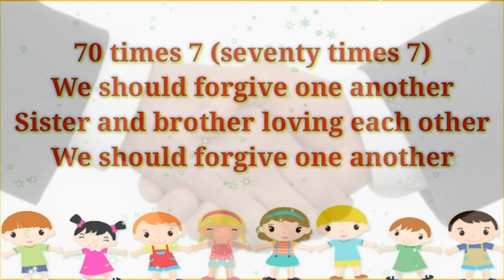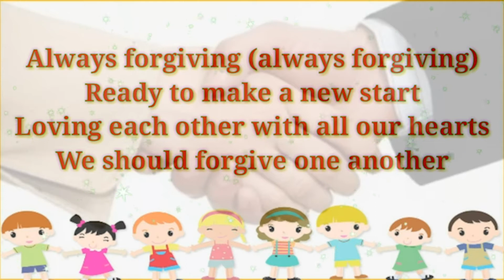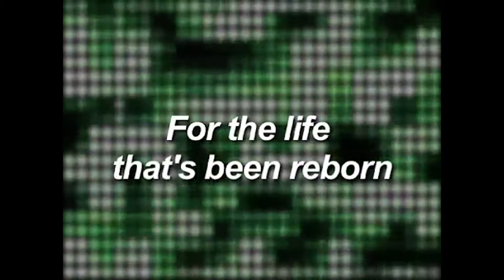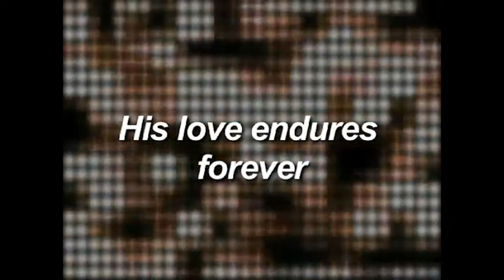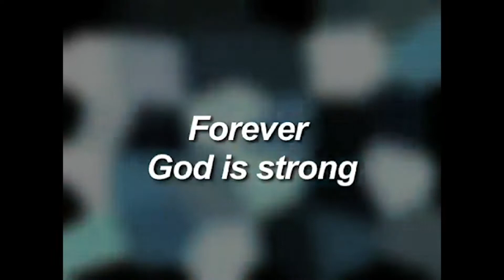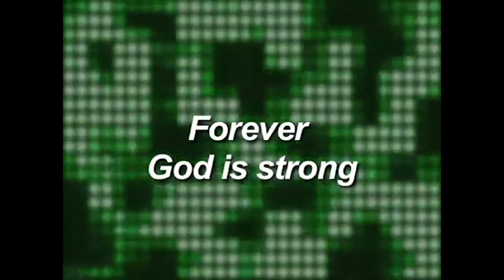Preschool Teach 7th June 2020